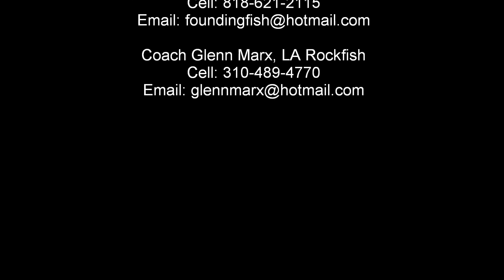Case Bruton 2012 Los Angeles Rockfish Highlights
Case Bruton
Los Angeles Rockfish #11
6' 4'' 180 lbs Guard